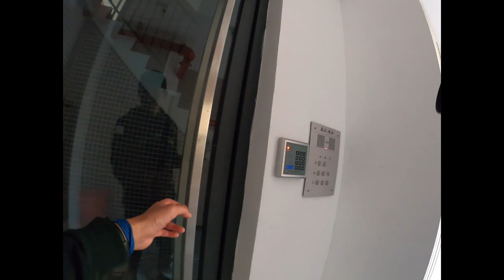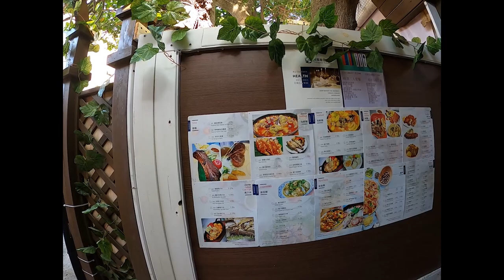POV Street Photography - Macau [46 Minutes]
Grab some snacks, sit back, relax and prepare to be immersed in pure street photography!

1st YouTube video, open for new ideas, open for criticism about the video and photography, comment below which part of Macau you want to see and I will try do another one there.

Your Views and Likes and Subscription will encourage me to do more videos more often.

GoPro Settings:
1440p
60fps

Superview